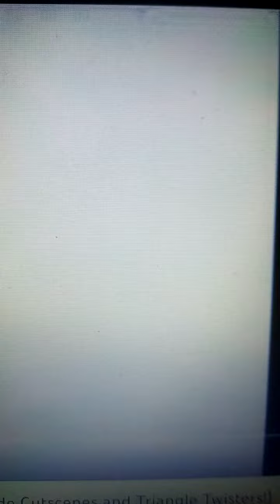Victor Party DS - The Movie